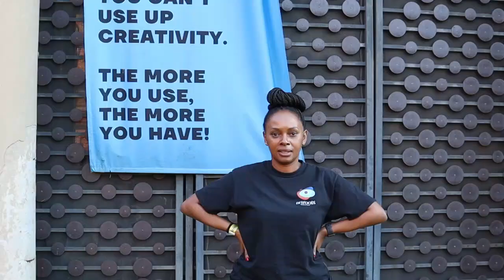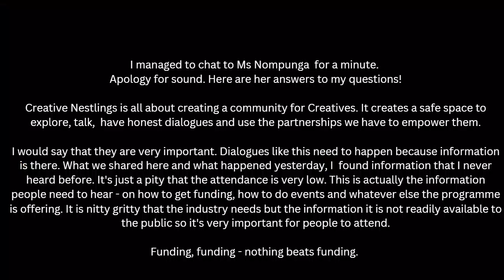Funding. Mental Health. Events - Interesting talks at Creative Week by Basha Uhuru!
An interesting two days discussing some challenges faced by many in the Creative Sector. I honestly wish more people attended as there was lots to learn!